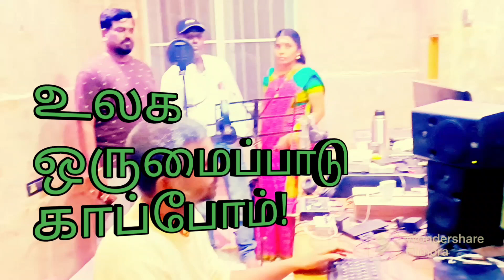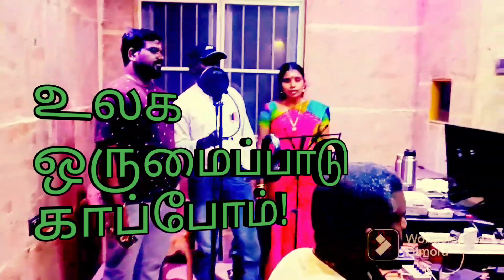உலக ஒருமைப்பாட்டுப் பாடல் / பாடலாசிரியர் - பாரதிமோகன்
Nature of Art : Tamil Album Song

Content          :  Universal Integrity

Song               :  Ennodu
                           Vanthaadamma

Lyricist           :  Bharathi Mohan

Producer       :  Lakshmi Ranganayagi